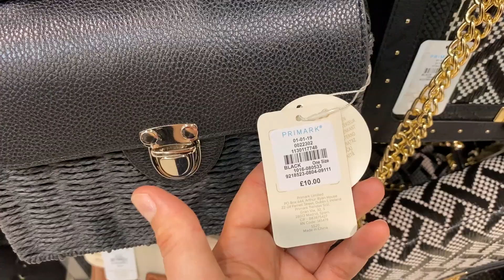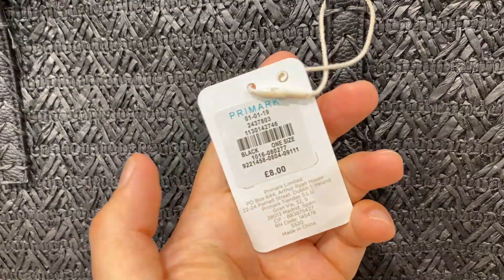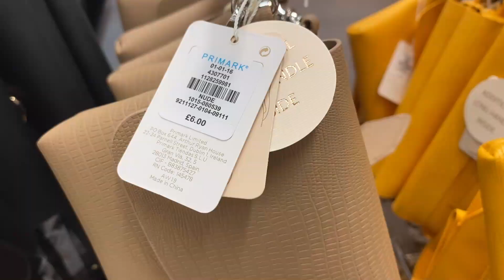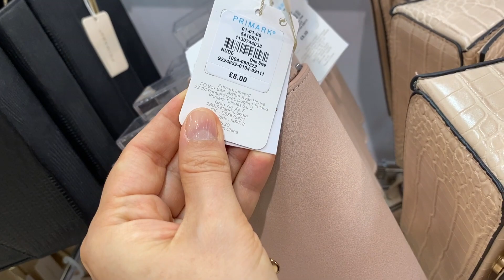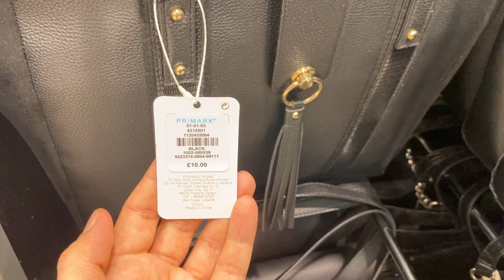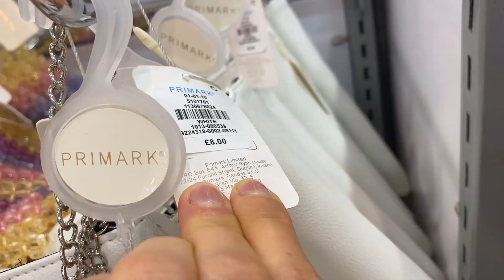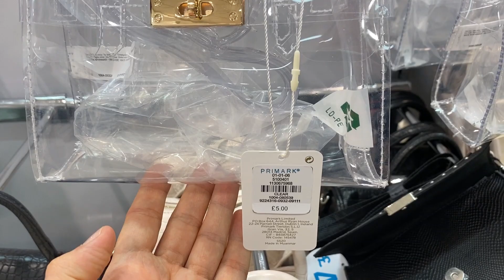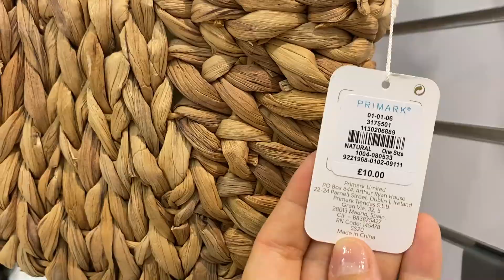PRIMARK - BAGS | JULY | 2020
Primark Ladies New Bags with prices.Watch my video and shop Primark Bags and other fashion.